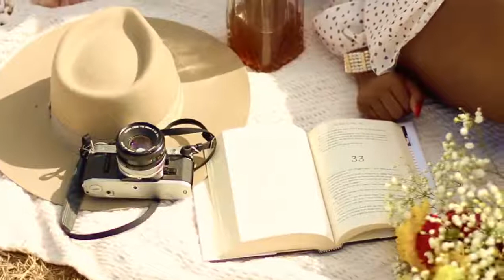ragen + jackson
This was a little video I made of Ragen and Jackson when they were getting some photos done by sweet photographer friend @vstevensphotos!  They were such a sweet couple and i loved getting to create this:)